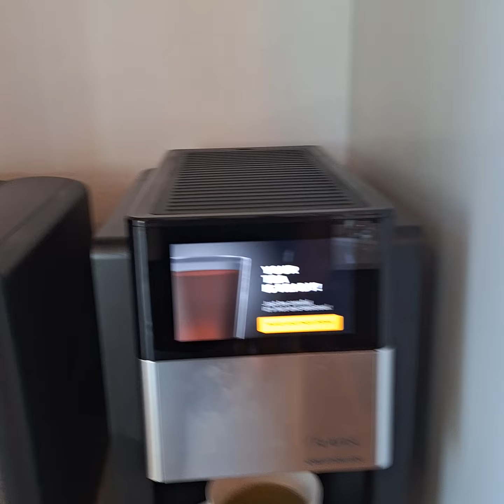Get some VITAMIN D3=SUN